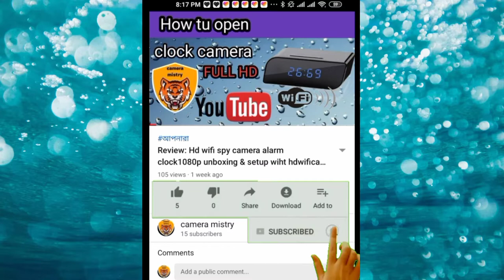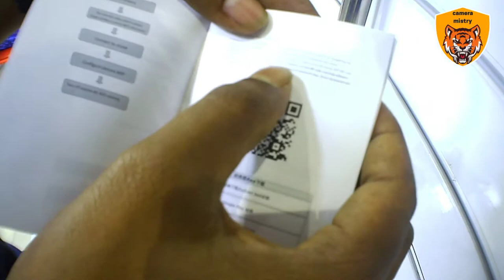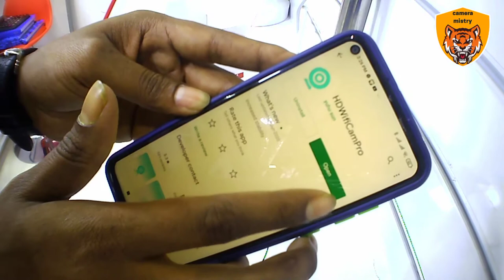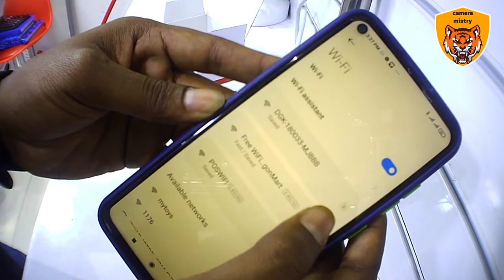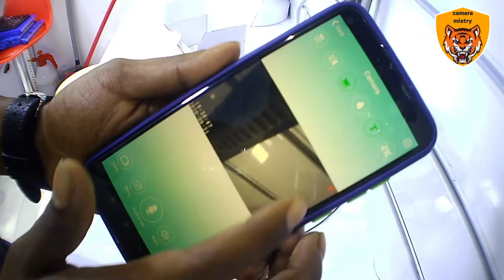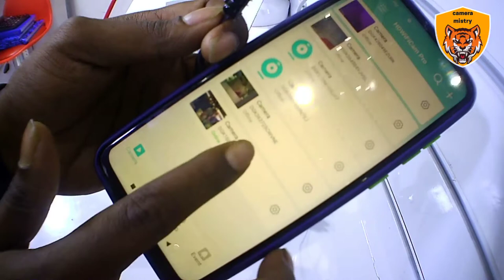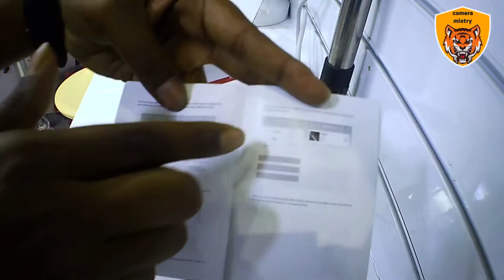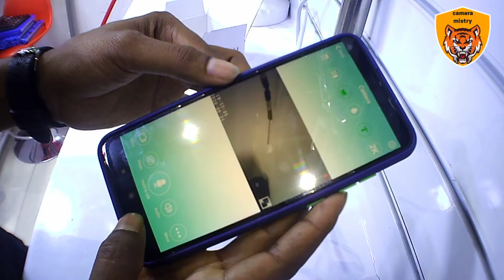how to open lemon hd camera wifi